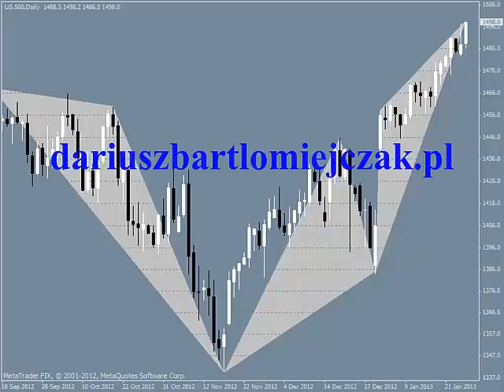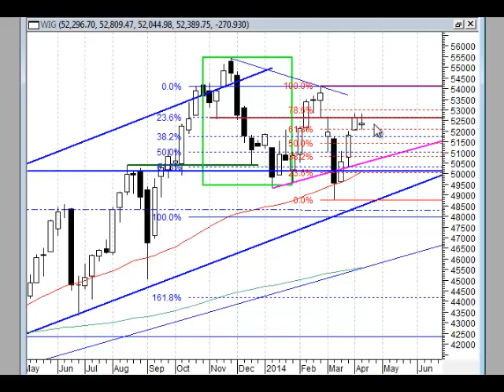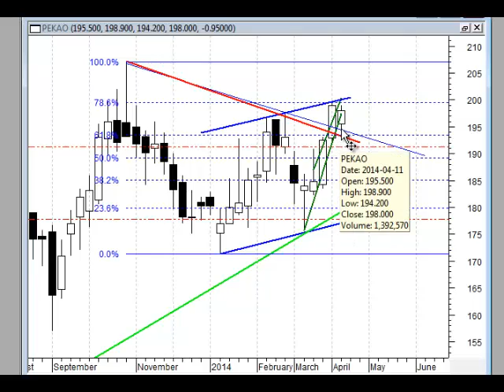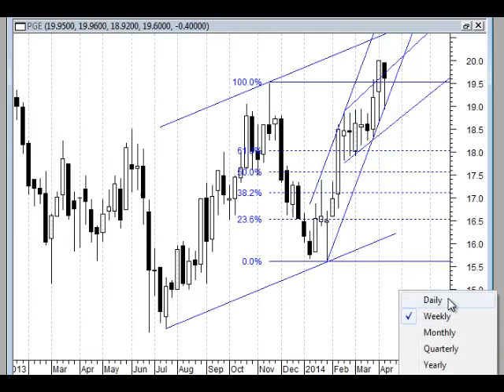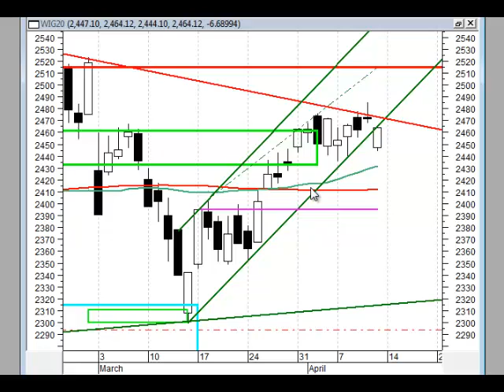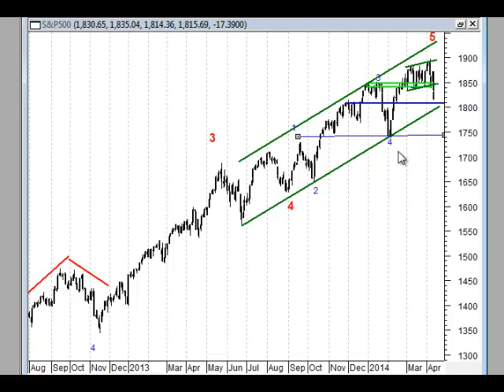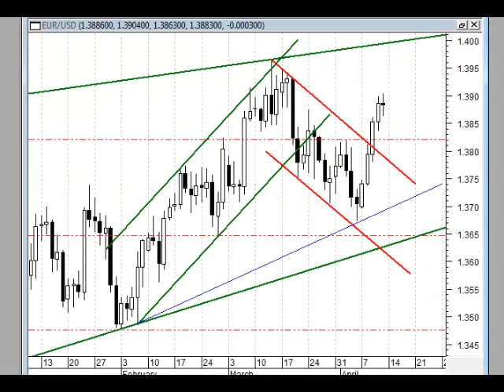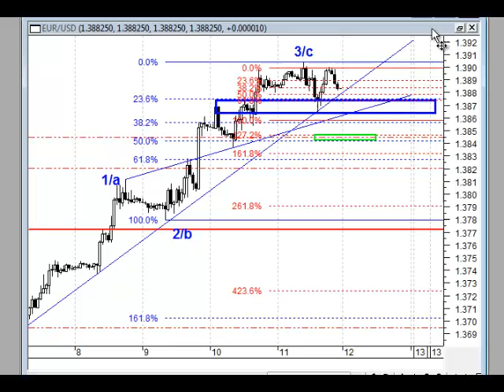Analiza weekendowa 7-11.04.2014